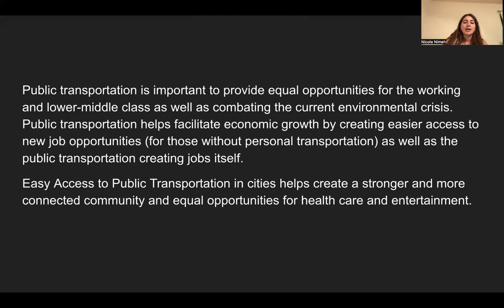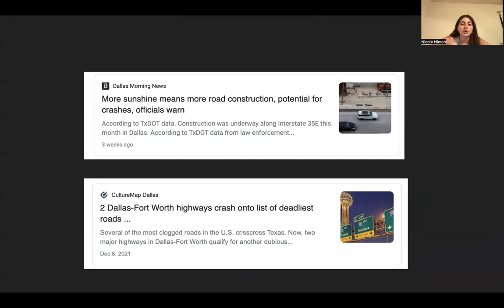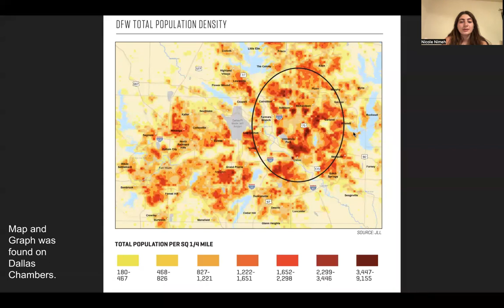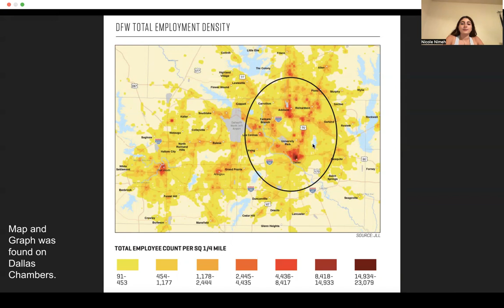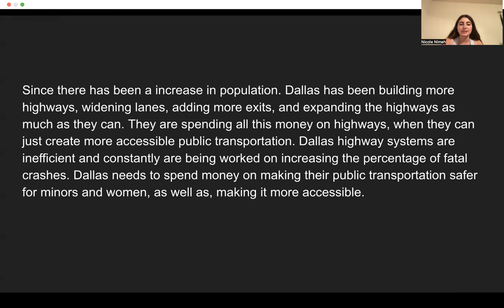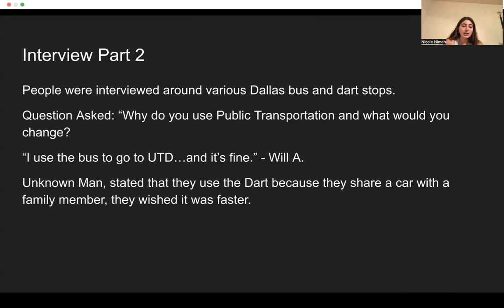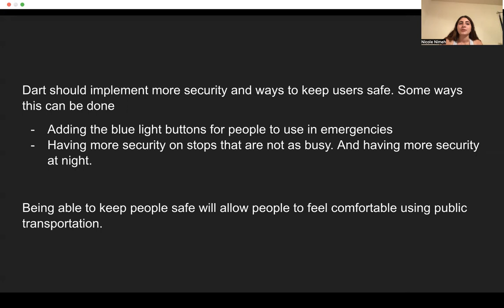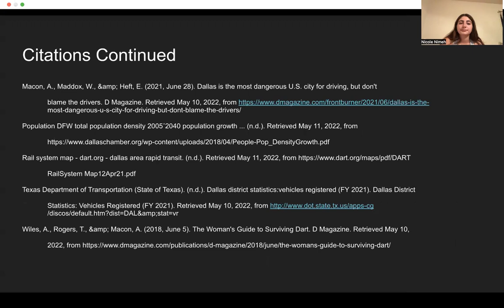Dallas Public Transportation DART [by: Nicole]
For my final project for my community and regional planning class I decided to look into Dallas public transportation specifically the Dart system. The DFW population is around 7.5 million people, with about 4.5 million cars registered (keeping in mind that some people/families have more than one car registered). Public transportation is important to provide equal opportunities for the working and lower-middle class as well as combating the current environmental crisis. Public transportation helps facilitate economic growth by creating easier access to new job opportunities (for those without personal transportation) as well as the public transportation creating jobs itself. Dallas has one of the largest public transportation systems in terms of mileage and area covered but that does not mean that there are no issues. Since this is a public system, there are a lot of changes and improvments that can be made. In my presentaion I mention how Dart should expand into cities like Frisco, The Colony, and Prosper. These are areas that are having high population growth and would benefit having easier access to public transportation. Expanding to these areas would also allow for people who are living in the inner cities of Dallas have better job opportunities since a lot of major headquarters are moving and have moved to these areas. Such as Toyota, Dallas Cowboys, and tech start-ups. DART should also try and make public transportation safer for users so more people will be inclined to use it, especially woman and young adults. In my presentation I also provide ways that DART can improve their issues for saftey and expansion. In conclusion, public transportation should be accessible to everyone. This means safe for all users and reaches as many places as possible. This is important to ensure equal opportunities as well as good for the environment.